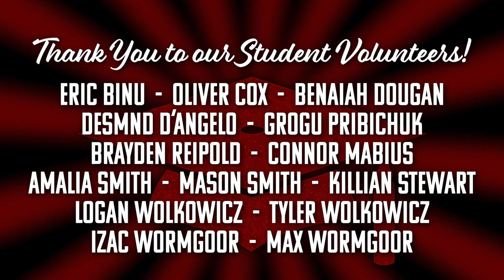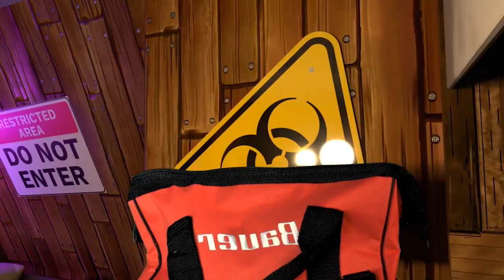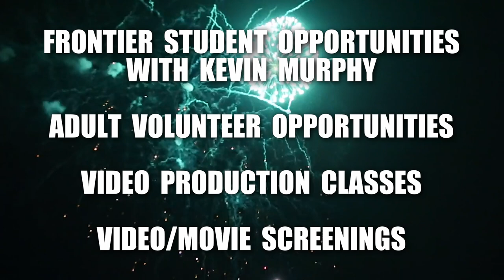The South County Spotlight - 2023 In Review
In this edition of the South County Spotlight, FCAT's General Manager Jonathan Boschen gives an overview of the station in 2023, and also discusses its goals in 2024.